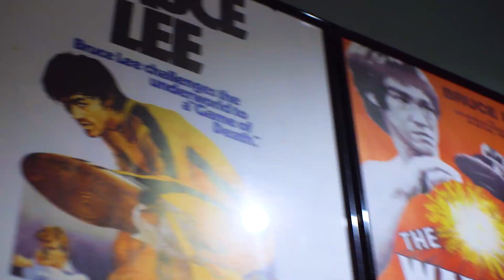HIP-HOP BY DANIL BAZHIN | HARLEEN JOKER'S DANCE STUDIO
Video by Panchos